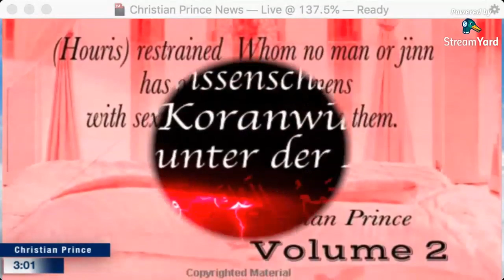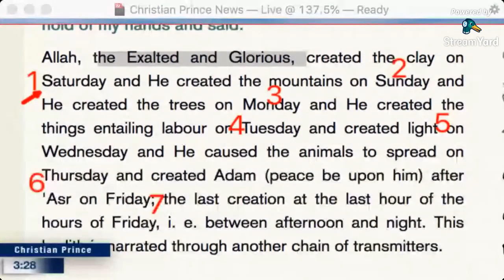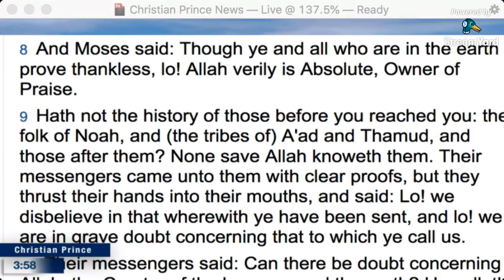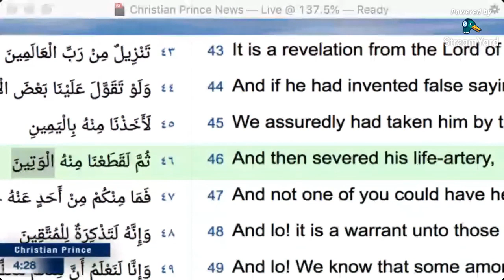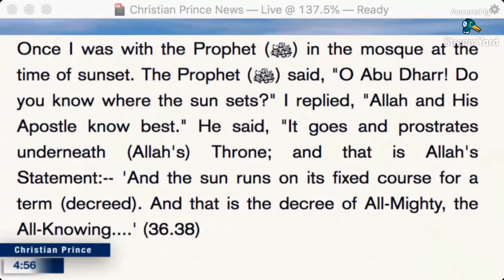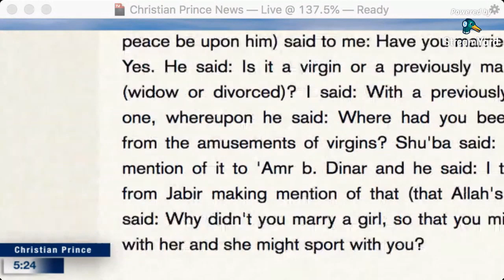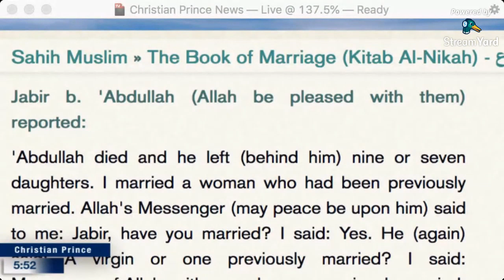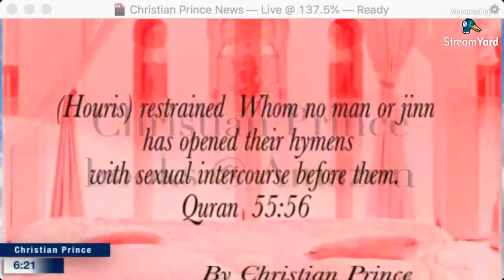Was Christ Crucified? Brother Adnan Rashid exposing Allah"s Lies - Christian Prince